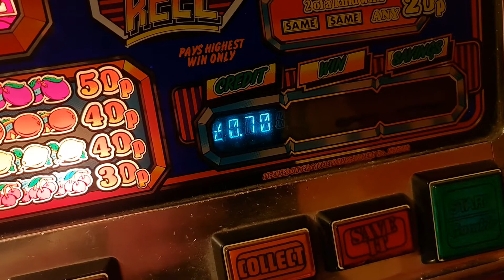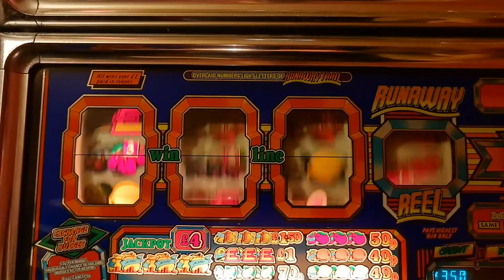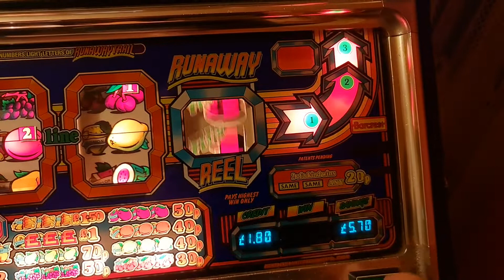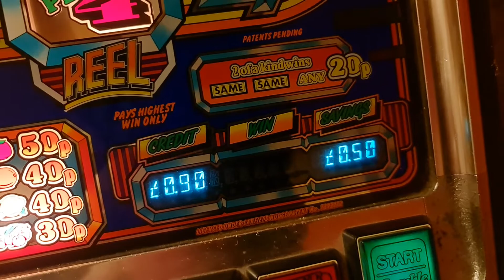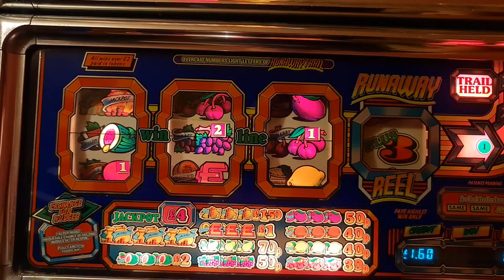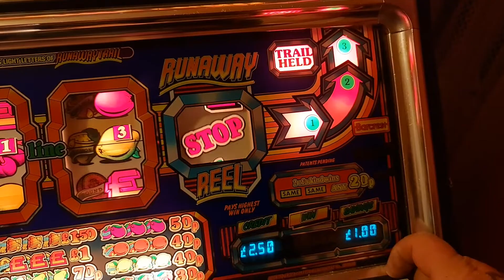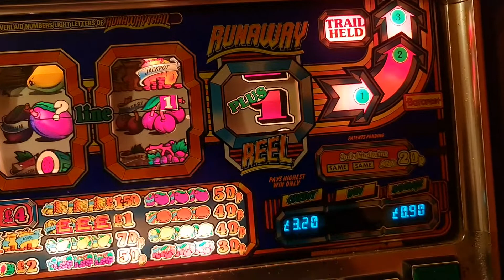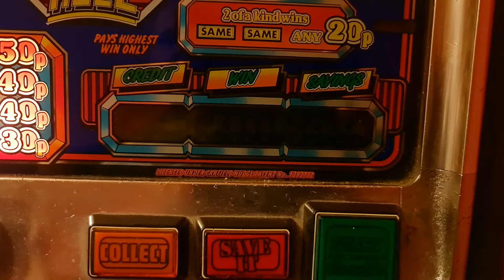Barcrest Runaway Trail